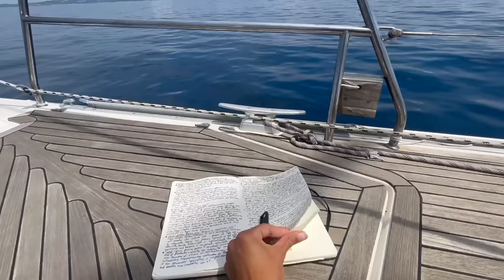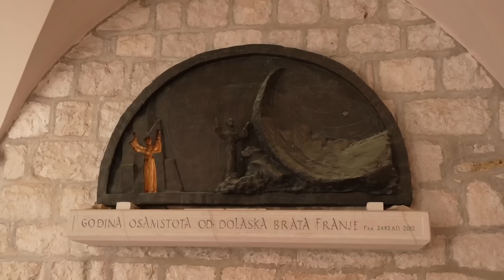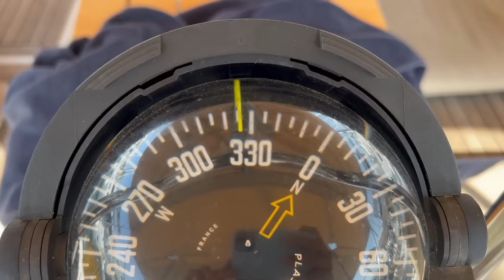PREZZI FOLLI in CROAZIA in BARCA A VELA! Hvar & Isole Spalmadori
La Croazia è un paradiso per chi vive in barca, purché non ci si avvicini ai porti! Siamo approdati a Hvar e abbiamo scoperto l'amara verità dei prezzi per ormeggiare Alba. Ma se ci fermiamo un momento, possiamo imparare qualcosa anche da esperienze come questa...

The Power of Now, Eckhart Tolls (inglese)
Il Potere di Adesso, Eckhart Tolle (italiano)